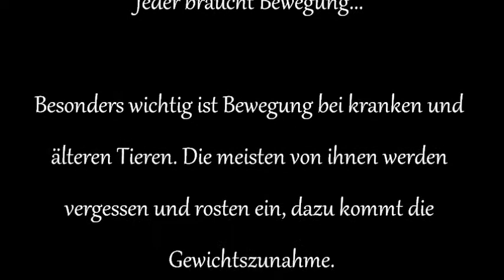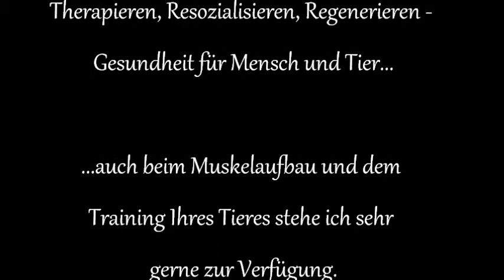Katis Regenerationsoase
Willkommen bei Katis Regenerationsoase

Jeder Mensch und jedes Tier hat auch wenn es älter wird ein Recht auf Liebe, Fürsorge und Bewegung.

Jeder braucht Bewegung...

Besonders wichtig ist Bewegung bei kranken und älteren Tieren. Die meisten von ihnen werden vergessen und rosten ein, dazu kommt die Gewichtszunahme.
Eine gefährliche Kombination:
Keine Bewegung, Muskelabbau und Gewichtszunahme.
Lustlosigkeit und Trägheit stellen sich ein.
Die Folge:
Schmerzen, Entzündungen, Depressionen und so weiter...

Therapiert
Resozialisiert
Regeneriert